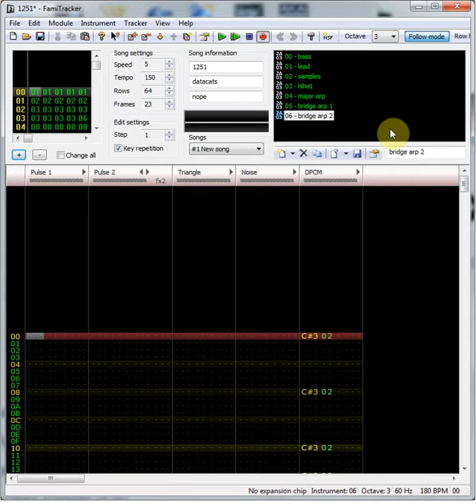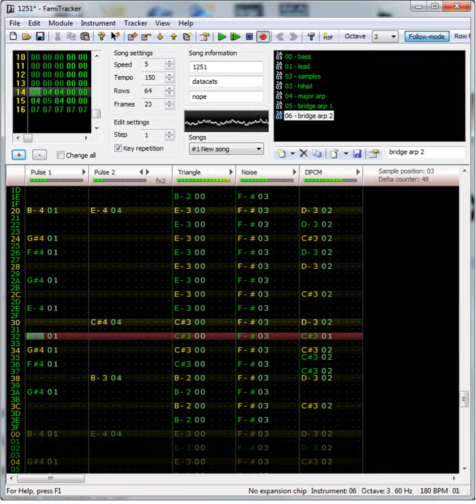1251 (2a03 nes cover)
my first attempt at making something in famitracker